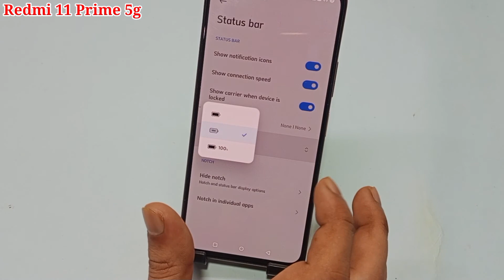Redmi 11 prime me battery parentage show kaise kare | how to show battery parentage Redmi 11 prime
hello friends aaj ki is video ke madhyam se maine aap logon ko bataya hai ki Redmi 11 prime mobile me battery parentage show kaise kiya jata hai